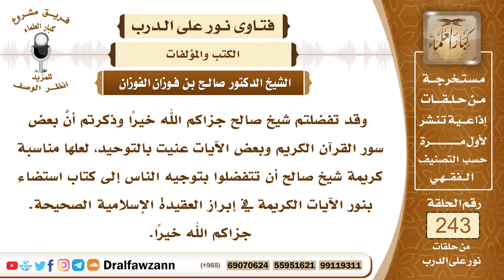4186- أبرز كتب التوحيد وأيسرها على المسلمين - الشيخ صالح الفوزان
السؤال:  جزاكم الله خيراً وأحسن الله إليكم، وقد تفضلتم شيخ صالح جزاكم الله خيراً وذكرتم أنَّ بعض سور القرآن الكريم وبعض الآيات عنيت بالتوحيد، لعلها مناسبة كريمة شيخ صالح أن تتفضلوا بتوجيه الناس إلى كتاب استضاء بنور الآيات الكريمة في إبراز العقيدة الإسلامية الصحيحة. جزاكم الله خيراً.
السيرة الذاتية :
للاشتراك في قناة الشيخ صالح الفوزان
لمشاهدة حلقات فتاوى على الهواء كاملة

للاستفسار والإقتراحات والدعم
رئيس الفريق
لمشروع كبار العلماء